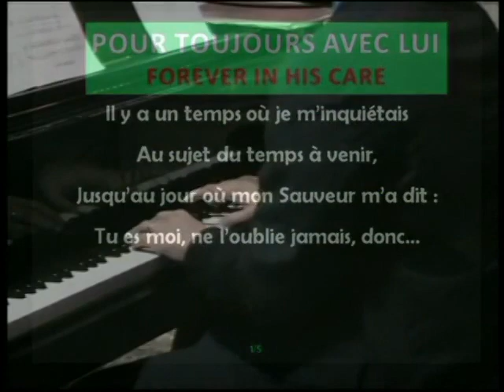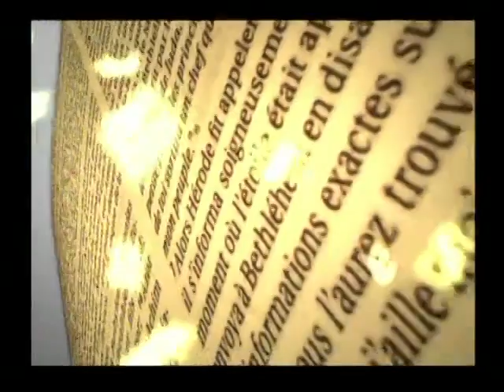Prédication B. Cassard 16.06.2012